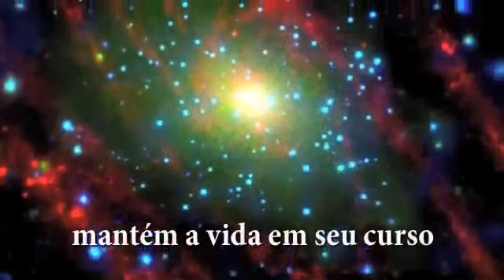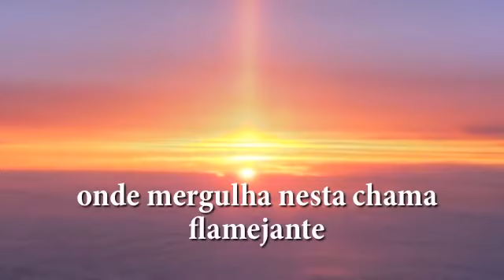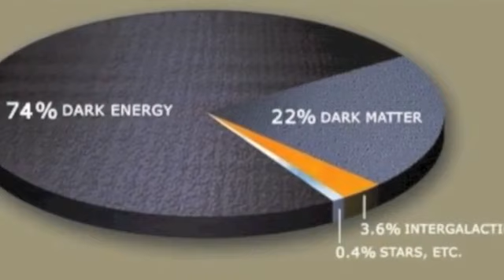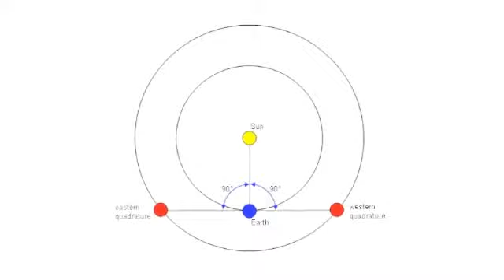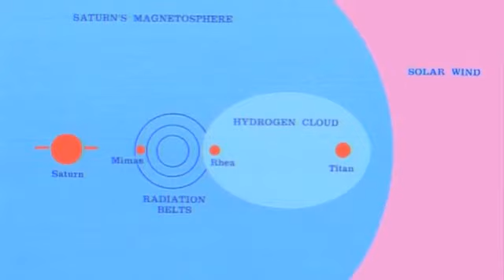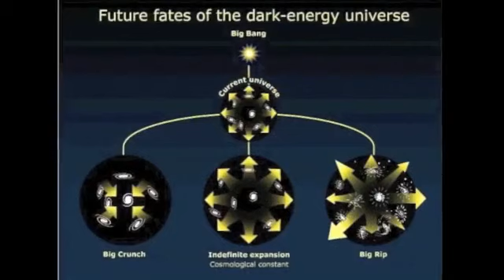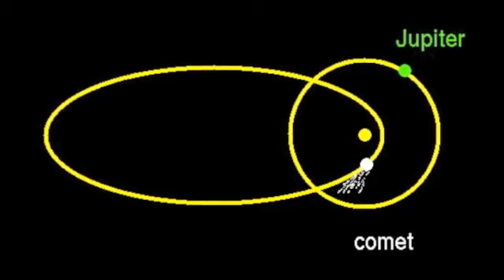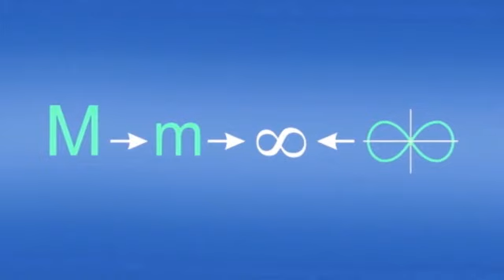Nova Criação - Eu glorifico a Deus por me proporcionar O Mestre !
Meus eruditos, se vocês ainda não entendem a atividade do método elixial e procuram pelas ocorrências naturais da não-ação, em que isto difere de se sentar e esperar que seus potes se encham com os grãos da colheita sem que a terra tenha sido arada e semeada ?